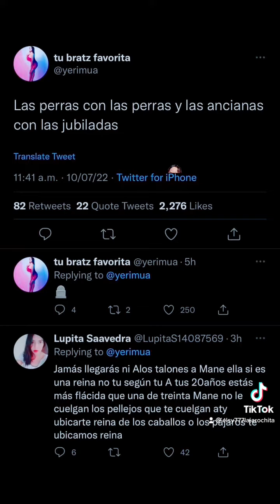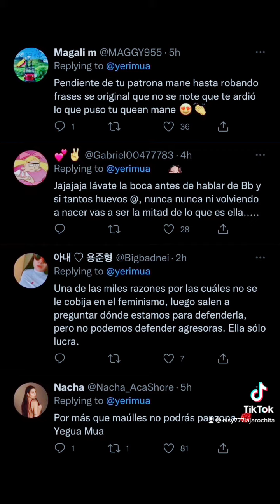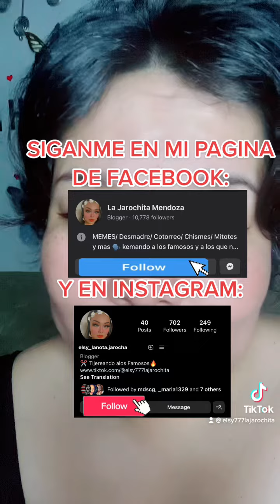Yerimua vs Manelyk Tu que opinas? Y de que lado estas!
yerimua tiro una bomba a manelyk una indirecta bien directa y esto es lo que algunos de los fans de manelyk le contestaron ala bratz jarocha😜